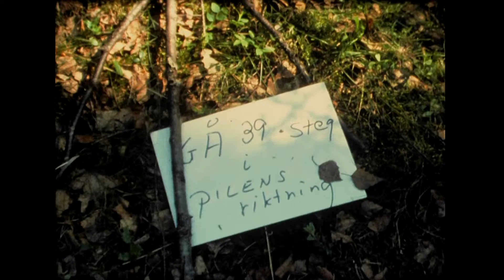Hajk 4A AA 1982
4A från Asklandaskolan på hajk 1982